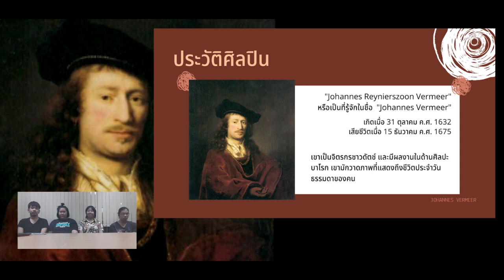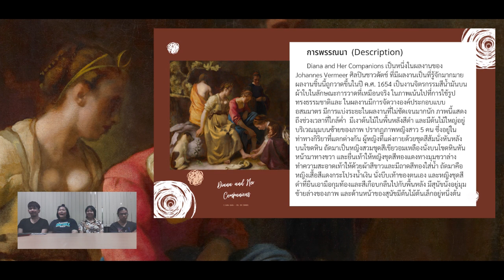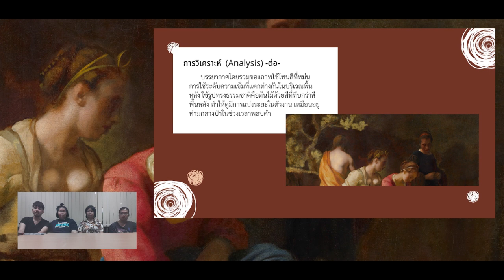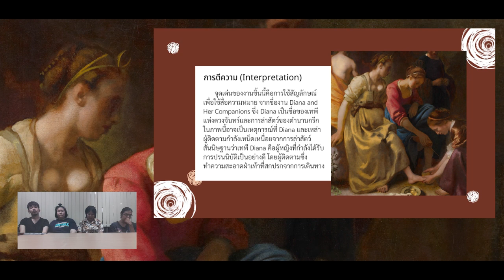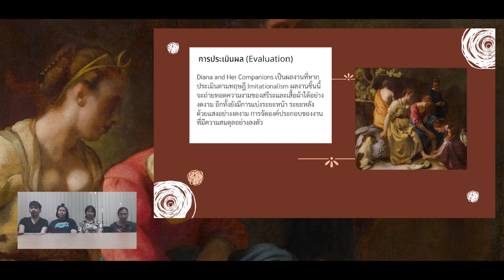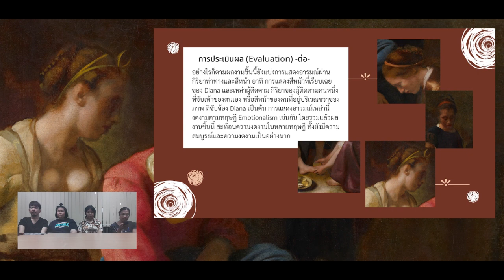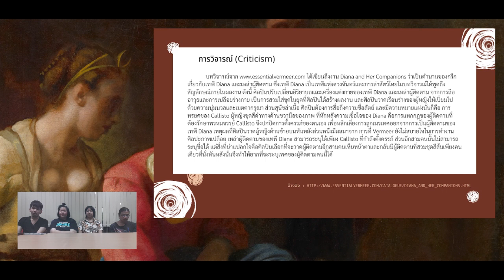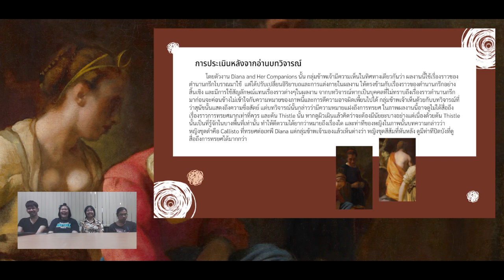Art Criticism Group1 sec1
Diana and her companions, Johannes Vermeer